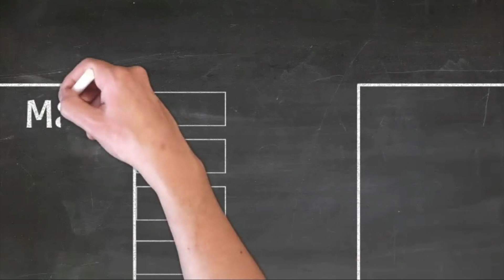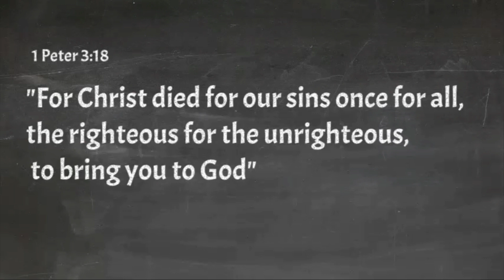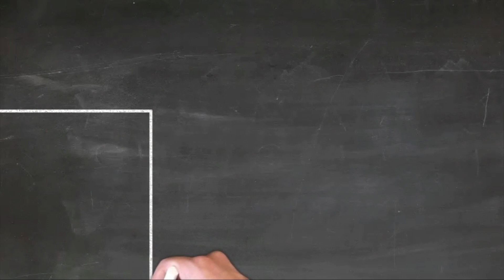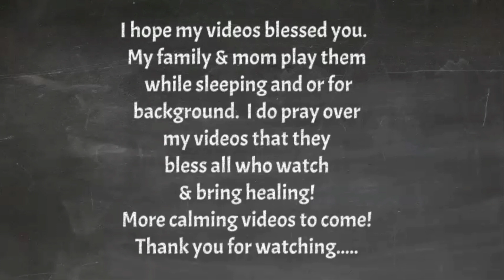Cozy Christmas Fireplace Tree lights Ambience Relaxing | Party Music | Condo Views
I created this channel so I could have custom videos tailored to help bring healing & peace while listening to the word of God. We have experienced wonderful healing simply by playing audio bible scriptures. The word of God is alive and active and washes you like a spiritual shower Ephesians 5.. Surrender your life to Jesus. Abide in Jesus and his word. I pray over these videos to bring healing to all who listen and watch. Play them in the background while sleeping, taking a nap or when puttering around the house or doing seat work.

Our family loves taking a nap in the hammock. Get out your favorite book, blanket and pillow and feed your spirit with God's word. I am  a believer in taking naps. Mid-day Naps help refresh you for the rest of the day and to give you the extra refreshed strength to get-er-done!

Momma's Hammock Time YouTube channel is for listening to audio bible scriptures & entertainment purposes only, and should never be used to replace any medical advice or treatment.

I am licensed through Artlist & FontSpring.  Tools used...Adobe Photoshop, Adobe Photoshop Premier Pro, iMovie, Mac, 2 iPhones, Mark III. Hours of editing, prayer and study.  I am a  photographer and will be doing my own nature videos up and coming.

I am a substitute K-12 Music Teacher and I love sounds of nature and play this while working at home and also naps and sleeping. my mom loves them too.
I love Jesus! Thank you Jesus. Psalm 91. Psalm 34

All who call upon the Lord Jesus will be saved